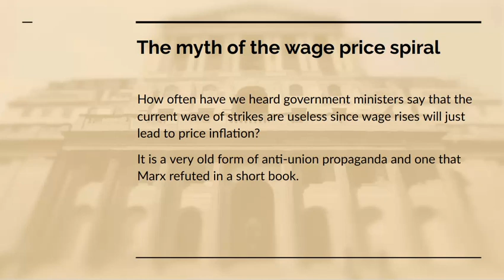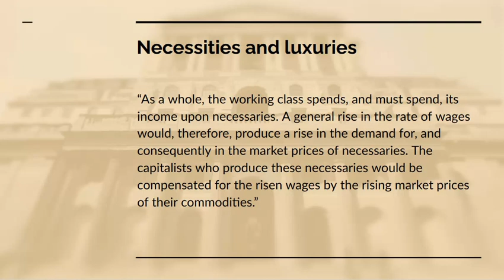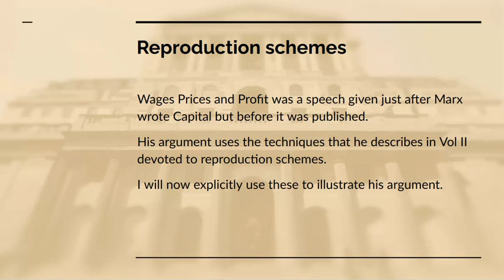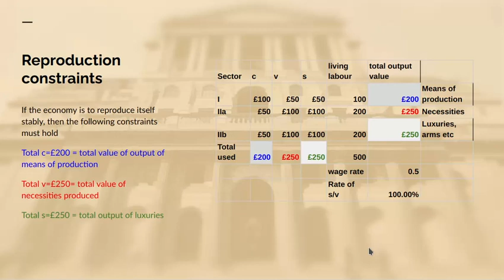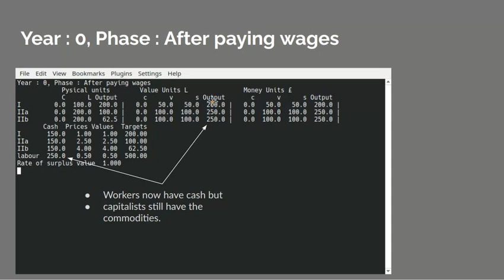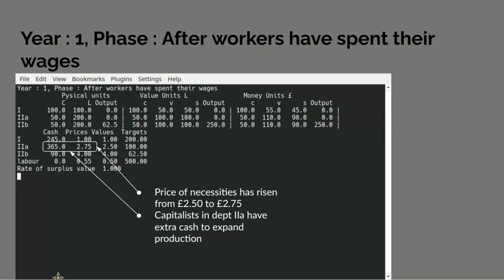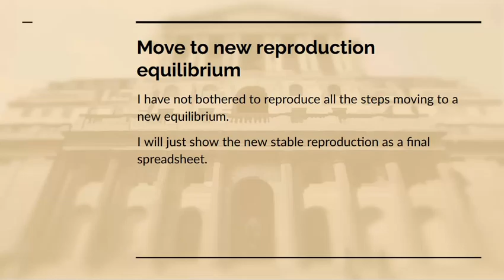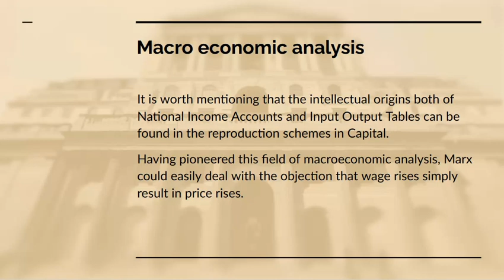Inflation: what Marx said about it in Wages prices and profit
Here is a link to the source of the java code used to run the simulation.